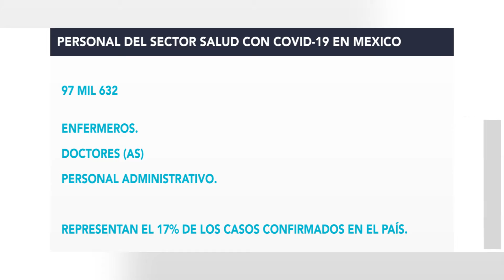México ocupa primer lugar en muertes de personal de la salud por covid-19